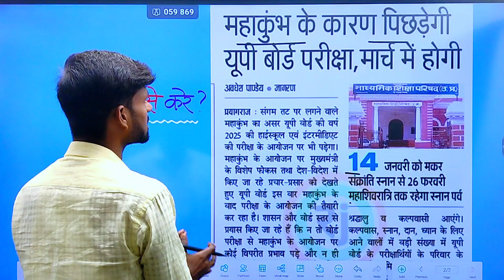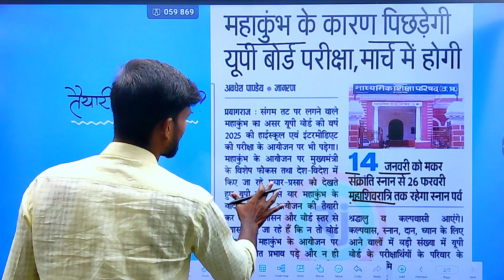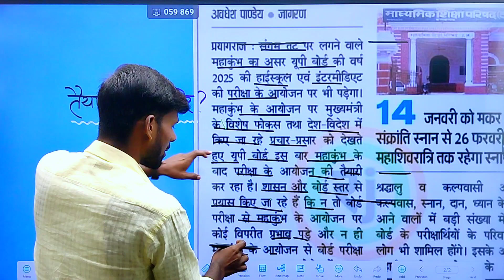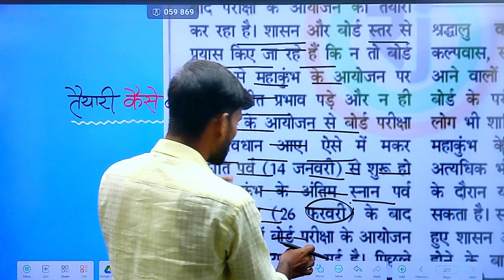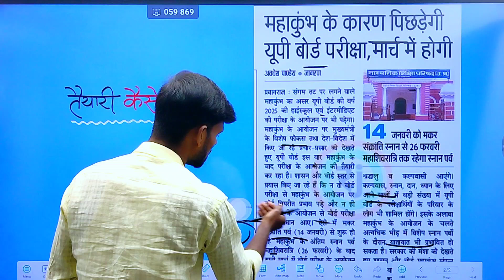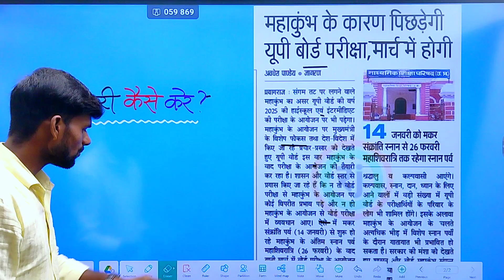जानें कब होगा यूपी बोर्ड परीक्षा 2025 // Up board exam latest news 2025 // up board exam 2025 update